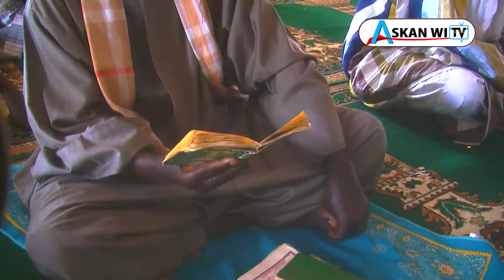Néna S.Mountakha limou déf...Danio wara diageute boubakh limou wakh...S.Touba mo ndiaka...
ASKANWI TV